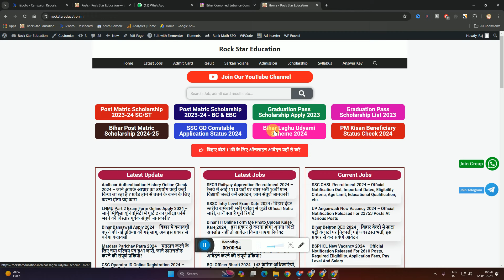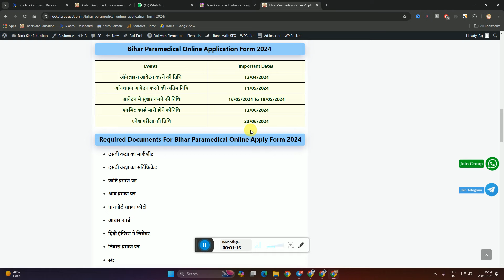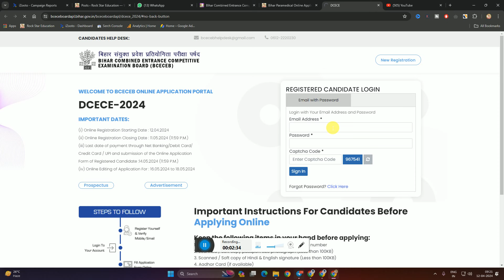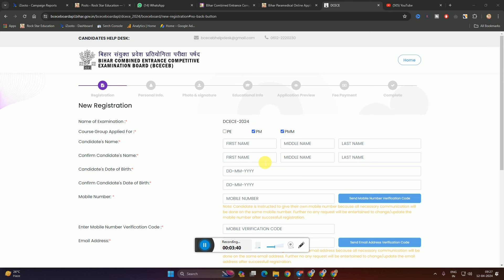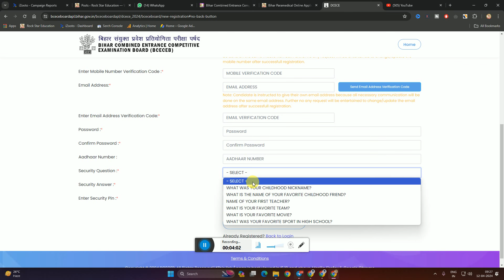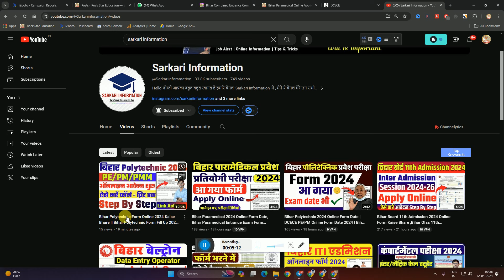Bihar Paramedical Form Online 2024 Kaise Bhare | How To Fill Paramedical Application Form 2024,DCECE